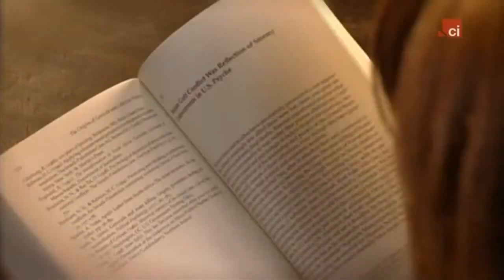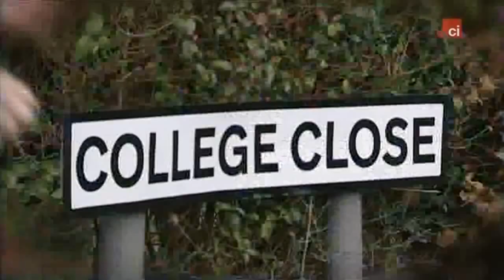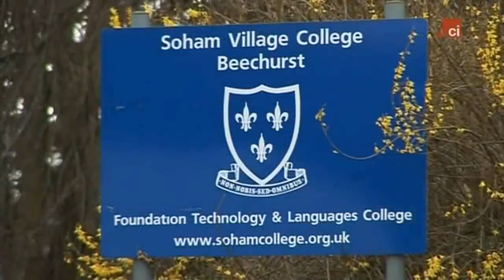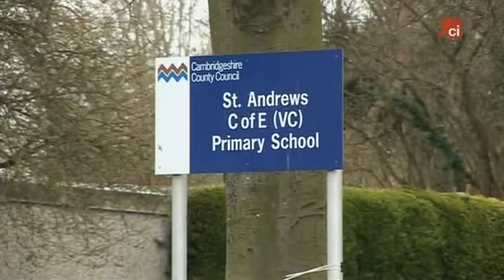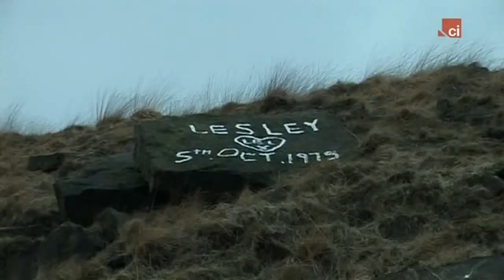" Pedofile: Morderca z Soham- film dokumentalny Lektor PL